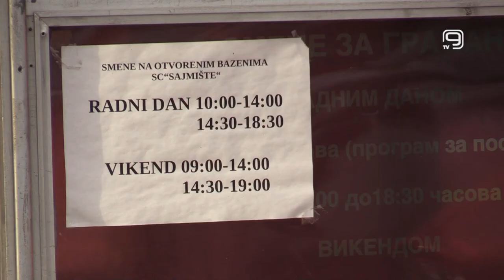TV KANAL 9, NOVI SAD: U TOKU TENDER ZA MINI AKVA PARK NA SAJMIŠTU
Još dva dana otvoren je tender koji je raspisao SPENS za izradu projektno- tehničke dokumentacije za mini akva-park na Sajmištu.